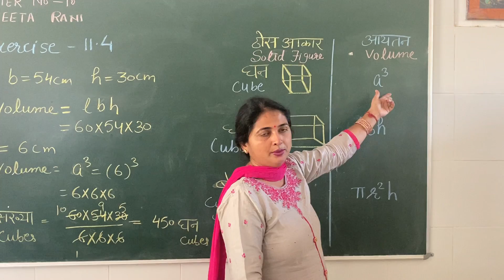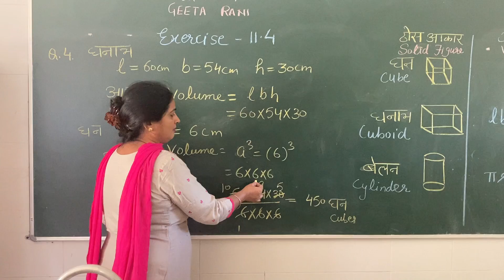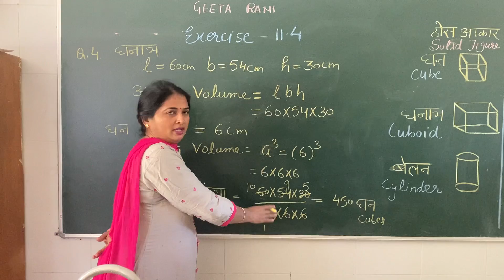Maths Class-8 ch-11 (Mensuration) exercise 11.4 part-2